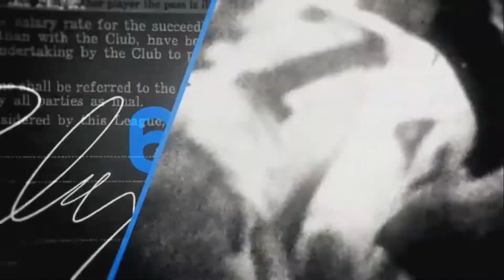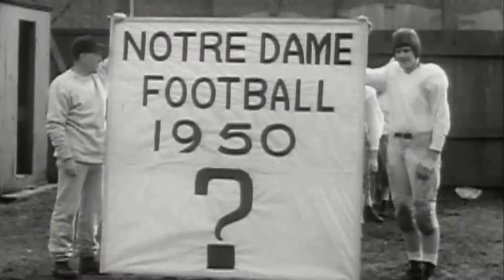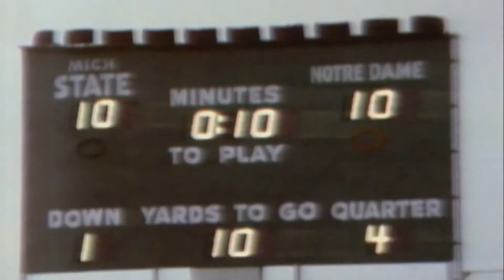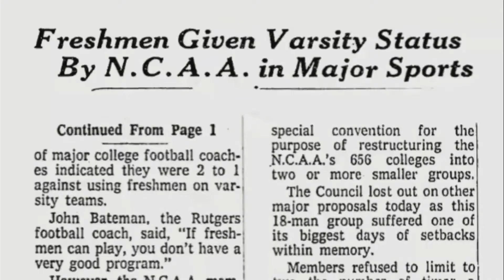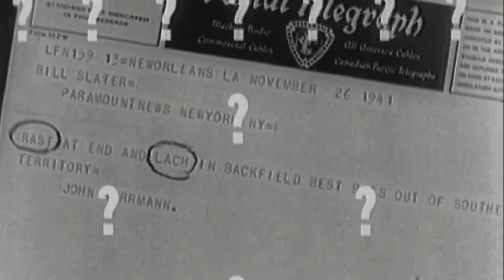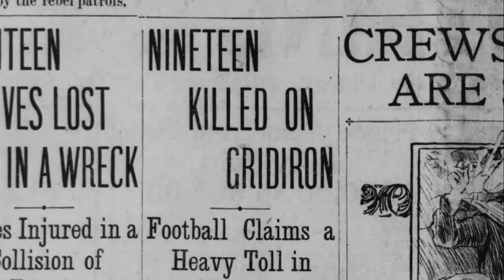The Greatest Innovations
ESPN college football panelists debate the Greatest Innovations and their long term success on College Football.  (I really don't know why the college band and its affect on the passion of college football was not discussed.)  This is a video produced and owned by ESPN.  All revenue derived from its viewing pass through to ESPN.